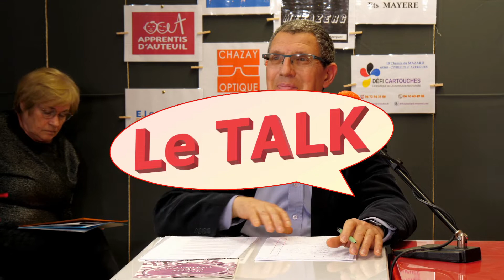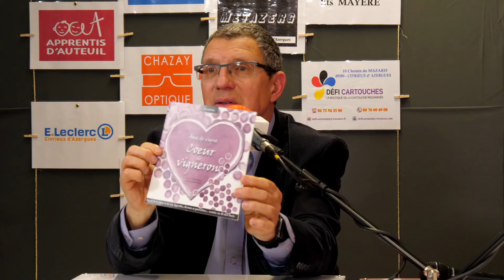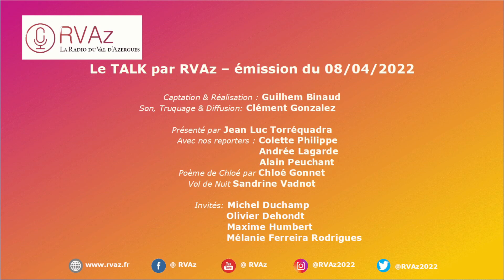🔴LIVE - Talk 08/04/2022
C'est reparti pour un Talk, maintenant en vidéo, 1 vendredi sur 2 à 19h !
Une émission toujours présentée par Jean Luc Torrequadra avec nos trois reporters, Colette Philippe, Andrée Lagarde et Alain Peuchant.
Une nouvelle chronique a vu le jour
-  le poème de Chloé , enregistré par Chloé Gonnet

équipe technique :
Captation & réalisation : Guilhem Binaud & Clément Gonzalez
Son, truquage & diffusion : Clément Gonzalez